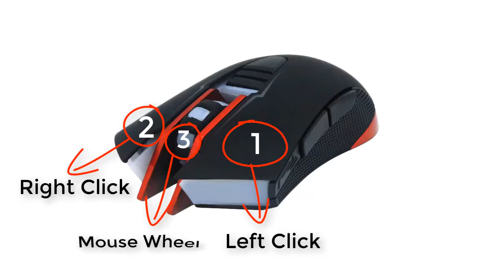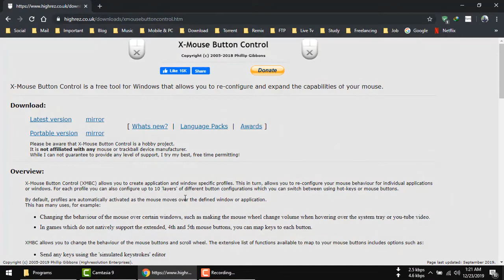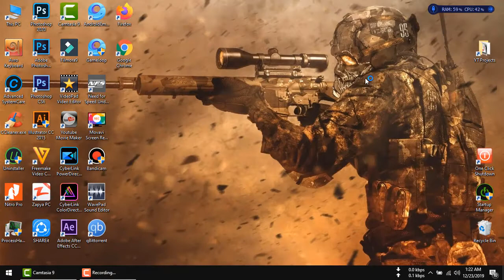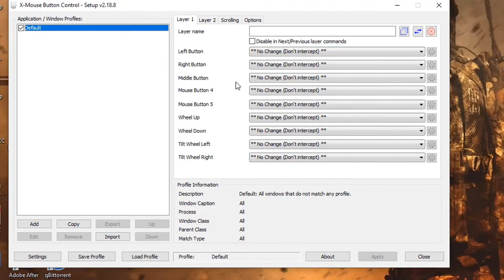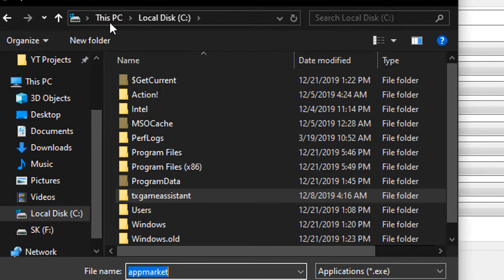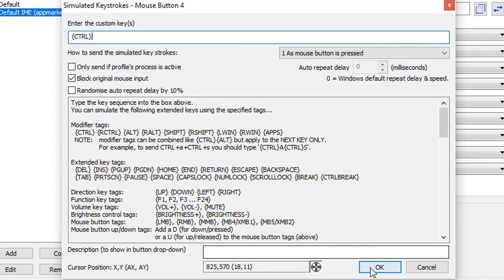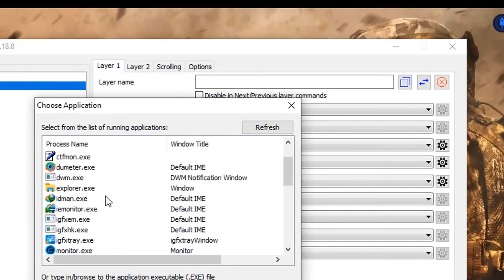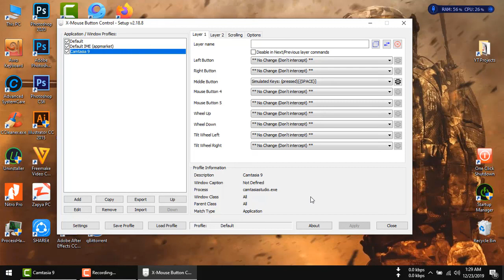How to configure gaming mouse || Setup || Bangla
Use gaming mouse for better game performance.